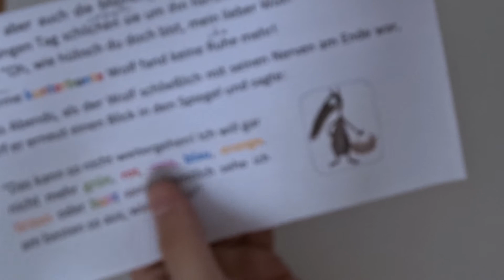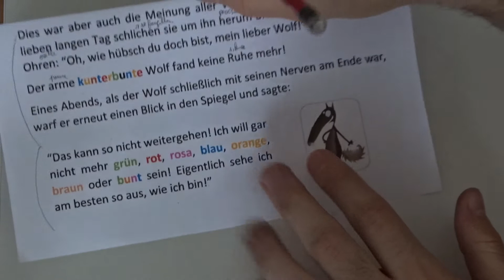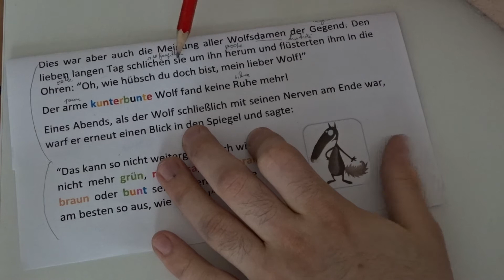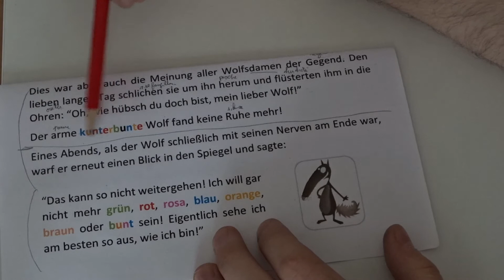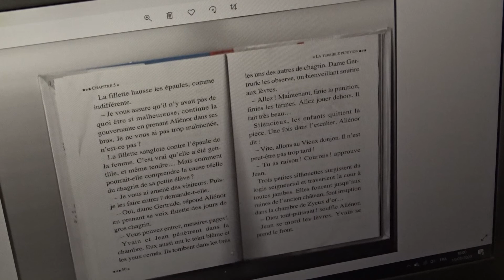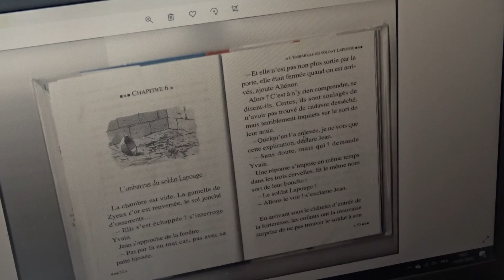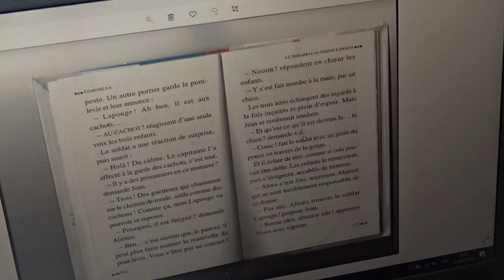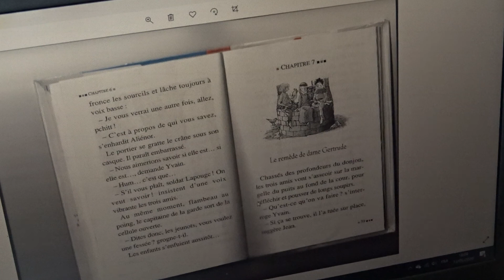Jeudi 14 mai partie 10 Zyeux d'or 6 + der Wolf